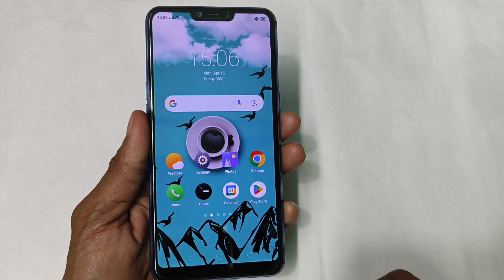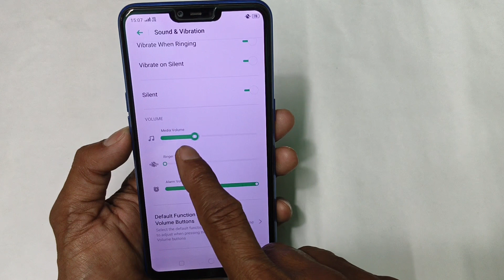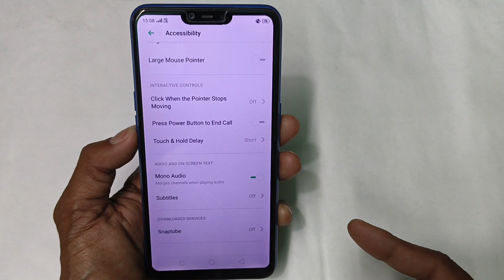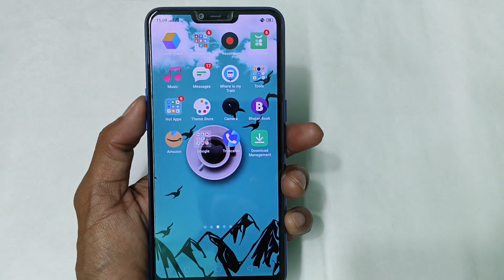फोन की आवाज़ बढ़ाएं सिर्फ़ 4 सेटिंग से | Mobile Ka Sound Increase Kaise Kare | Mobile sound problem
Namaskar Dosto Swagat hai Aapka mere YouTube Channel Tech Career Boss Mai Dosto iss Channel par Mai Daily New video upload karta hu to please Hamare iss Channel ko Support Karna

Queries Solved:-
Mobile sound problem solved
Mobile ka sound kaise badhaye
Mobile me awaz nahi aa rha hai
Phone me awaz nahi aa raha hai

I hope ki aapke liye ye mobile sound problem solved wali Settings bahut hi useful saabit hoga to video ko like karde aur agar channel par NEW hai to Subscribe jarur kare. Thanks.